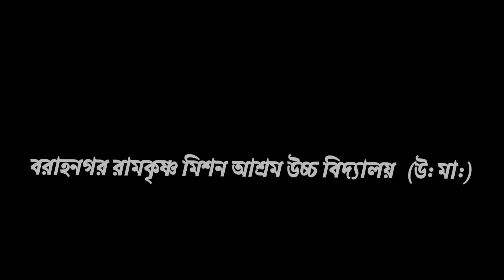আন্তরজাতিক মাতৃ ভাষা দিবস উদযাপন ২০২৪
আন্তরজাতিক মাতৃ ভাষা দিবস উদযাপন করা হল Baranagore Ramakrishna Mission Ashrama High School (H.S.) এ।